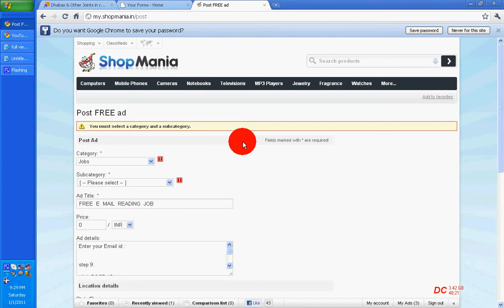shop mania play this video